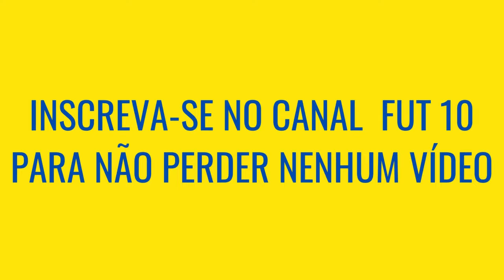Ceará VS Fortaleza, QUEM É MAIOR [COMPARATIVO DE TITULOS]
Ceará e Fortaleza são dois maiores clubes do Ceará, o Clássico Rei é o maior clássico do Ceará, mas Ceará vs Fortaleza quem é maior? Veja o comparativo de Títulos nesse vídeo!